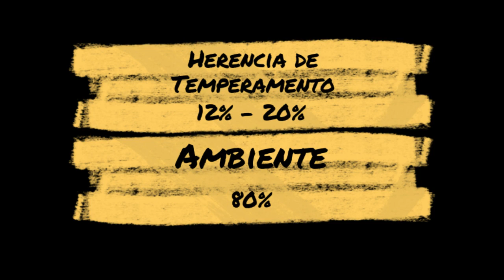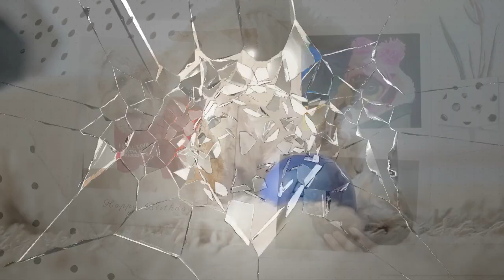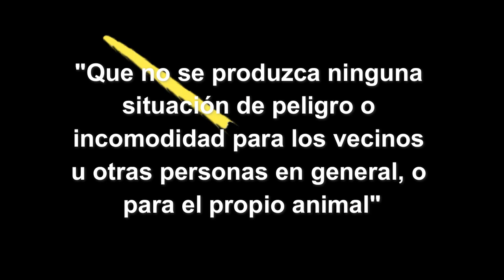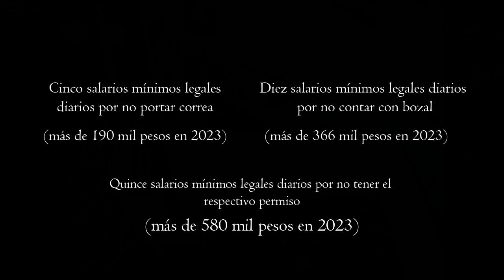Perros Potencialmente Peligrosos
Razas de perros potencialmente peligrosos (PPP):
Un tema controversial y ampliamente discutido. Descubre con nosotros qué son, cuáles son estas razas y, sobre todo, si puede realmente una raza determinar lo peligroso y agresivo que sea un perro...

COMPRA DESDE CUALQUIER PAÍS:
Opción 1-

0:00 Qué son los PPP
1:40 Influencia de la raza
4:58 Otros factores
7:21 Cómo evitar ataques
9:06 Qué dice la ley